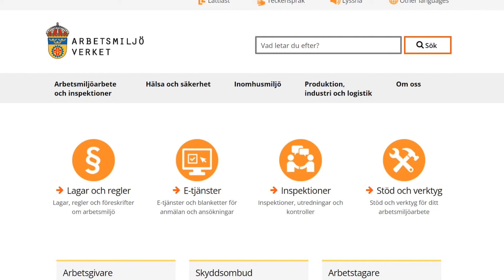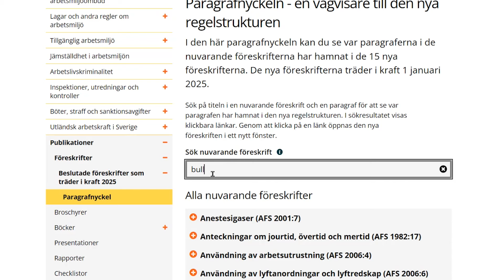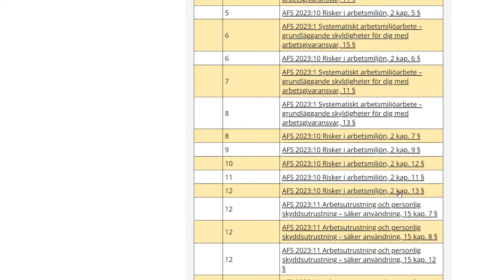Paragrafnyckel för våra nya regler på av.se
I den här korta filmen förklarar kommunikatör Anna-Carin hur den så kallade paragrafnyckeln på av.se fungerar.

Ta hjälp av paragrafnyckeln för att hitta i nya regelstrukturen.